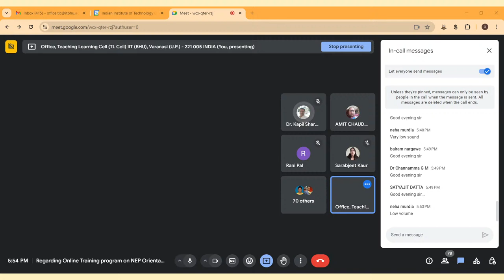Online Training program on NEP Orientation & Sensitization | TLC IIT (BHU) Varanasi | 17 April 2024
Online Training program on NEP Orientation & Sensitization under Malaviya Mission Teacher Training program (MM-TTP) from 15th to 24th April, 2024 (24 hours in 8 days) organized by Teaching Learning Centre, Indian Institute of Technology (BHU) Varanasi.